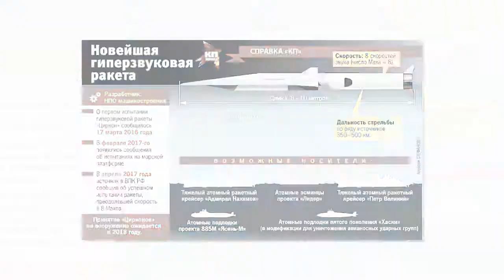Новости политики . Армия России испытывает гиперзвуковую ракету «Циркон»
. Новости политики .Сотни боевиков несут оружие российским военным в Деръа

 – новости политики.

2 дня назад - В среду, в вечернем эфире «Беларусь 1» появилось новое ток-шоу «Понятная политика плюс»  - 60 минут прямой эфир: